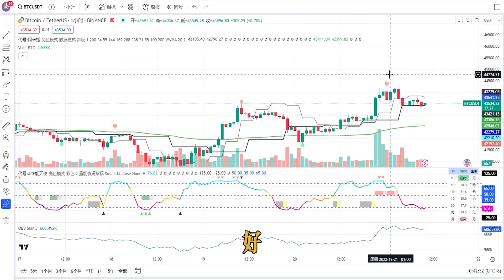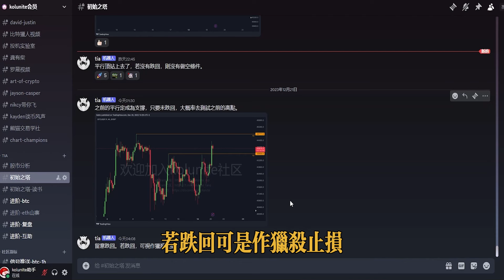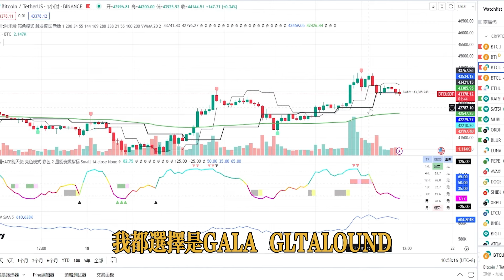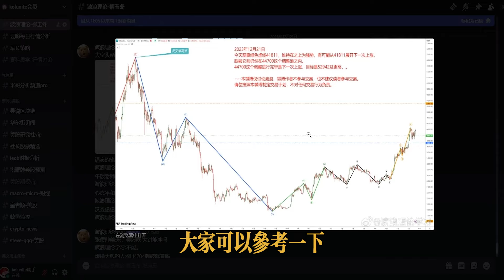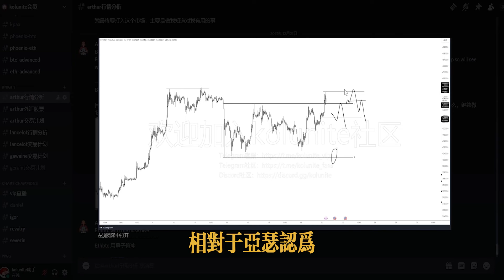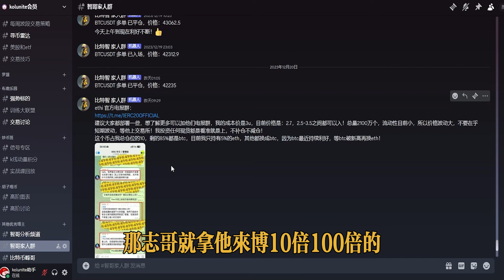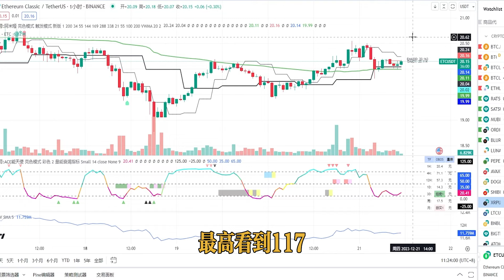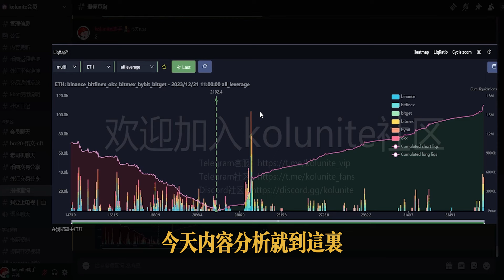比特智推薦土狗ethi！米哥認定ETC仍然有5倍上升空間！！比特幣測試前高失敗後繼續盤整！只要不跌破41811仍有希望！下個目標是53000！！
▼ 影片目錄 ▼
0:00    介紹
0:10    行情分析
0:38    TIA 提阿非罗  の 观点
1:15    图表冠军 Daniel   の 观点与报单
2:27    区块链狙击手 vivi   の 观点与报单
3:55    波浪理论 柳玉冬  の 观点
4:57    Arthur 亚瑟  の 观点与报单
6:02    罗晟   の 观点与报单
6:35    比特智   の 观点与报单
7:30    舒琴   の 观点与报单
8:17    米哥  の 观点与报单
9:11    爆仓图